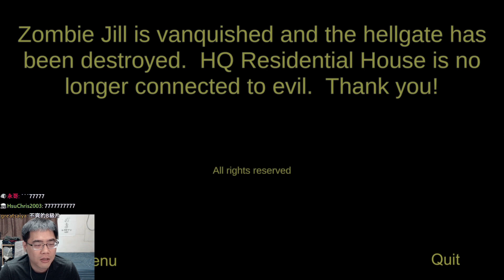鬼屋裡隱藏巨大的邪惡！女鬼竟然還是隱形的!? Home Of Zombie Jill【阿津】你必須靠C4搞定這個恐怖遊戲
短篇恐怖遊戲，殭屍吉兒小屋裡的吉兒不是惡靈古堡的"吉兒"，是那個萬用免費模組的殭屍女。主角好像是原本屋子的主人，然後老婆孩子被怪物殺掉?跑回來復仇? 喜歡影片就按個讚👍👍👍！